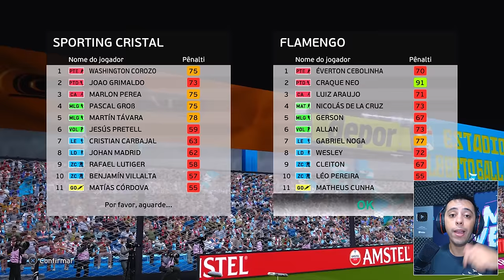A SEMIFINAL DE LIBERTADORES MAIS EMOCIONANTE DA HISTÓRIA! - Rumo ao Estrelato #59 | PES 2021 Patch